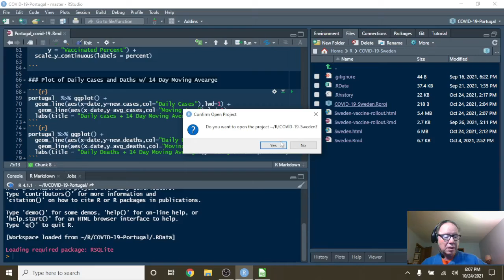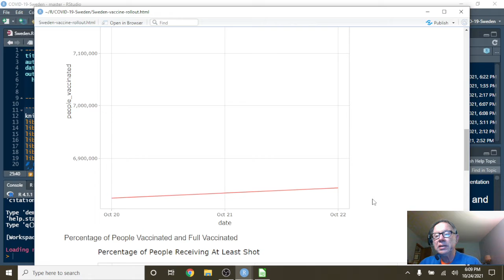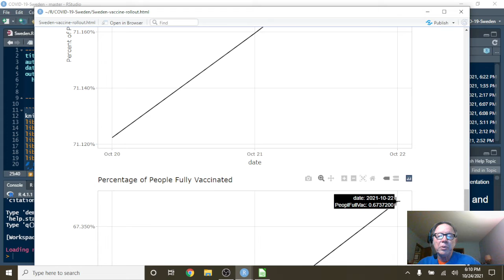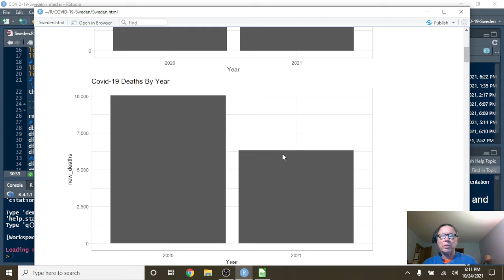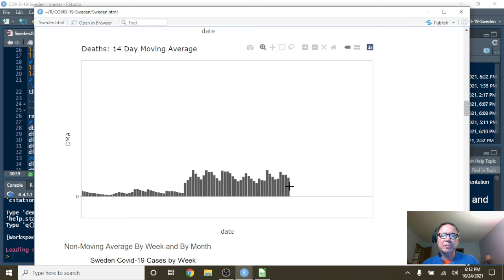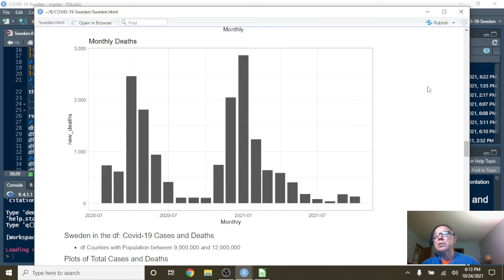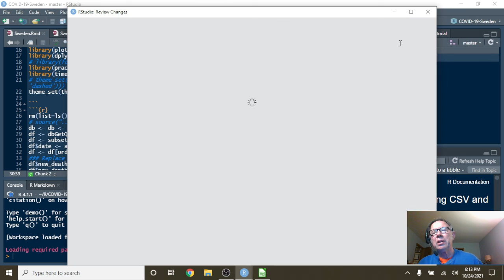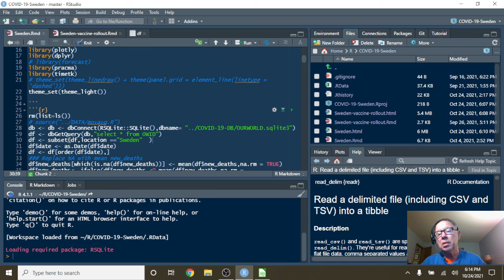Sweden Covid-19 ( + Vaccine) Update (2021-10-24)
COVID19 SWEDEN,
SWEDEN COVID19,
SWEDEN VACCINE,
COVID-19 CASES,
COVID-19 DEATHS,
COVID-19 PANDIMIC,
COVID-19 VACCINE